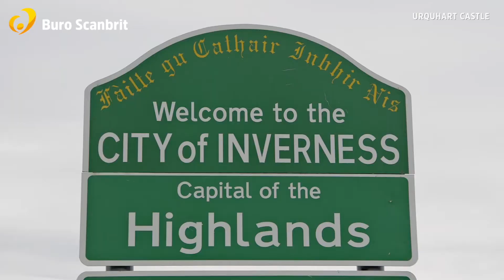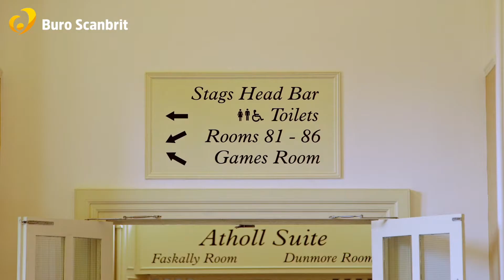Vakantie Schotland: Pitlochry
Pitlochry is een gezellig stadje aan Loch Faskally met veel winkels, pubs en restaurants. Een leuke bestemming voor een vakantie in Schotland. Van hieruit kun je het mooie Queens View bekijken, wandelen in het Cairngorms National Park en toeren door de Highlands in een Landrover van Highland Safaris.

In Pitlochry zijn twee distilleerderijen. Edradour is de kleinste van Schotland en ook Blair Atholl is de moeite waard om te bezoeken. En als je echt helemaal wilt ontspannen overnacht dan in een Schots kasteel: het Blair Atholl Hotel, op loopafstand van de distilleerderij en het dorp.